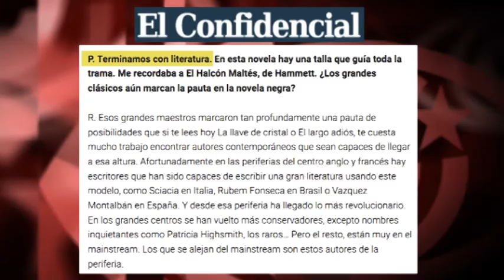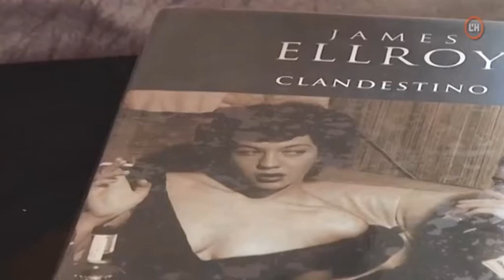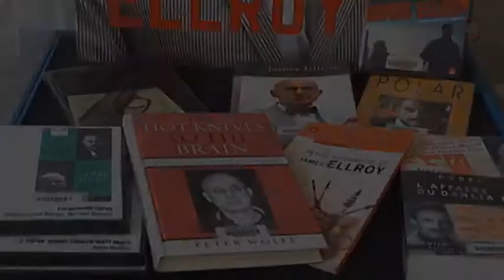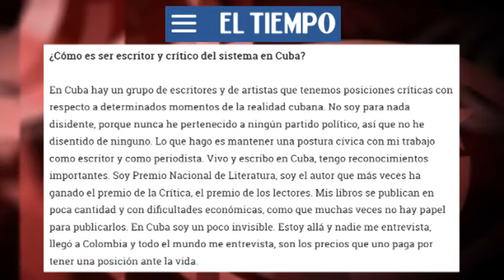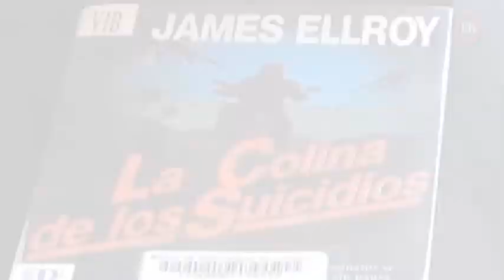Leonardo Padura y James Ellroy: novela negra en Cuba y EEUU, crítica social y doble rasero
Identificar los problemas de los personajes de Leonardo Padura con los de la sociedad cubana en su conjunto es ya la tónica general en los medios: “muchos lectores conocen Cuba gracias a los libros de Padura”, leíamos recientemente en “El País”. Por el contrario, las novelas de James Ellroy –y del resto de autores invitados al Festival “Barcelona Negra”- no reflejan ninguna problemática social, ningún sueño roto.